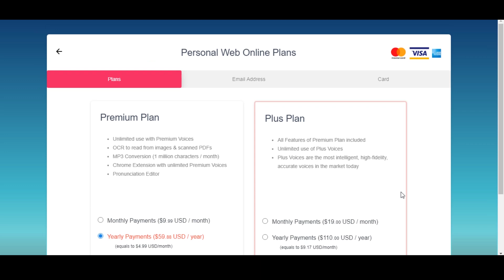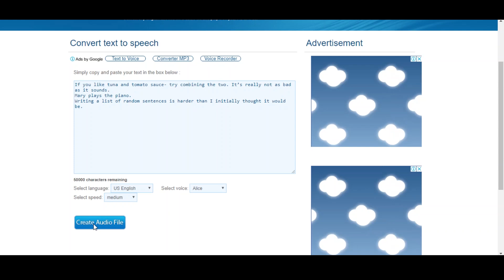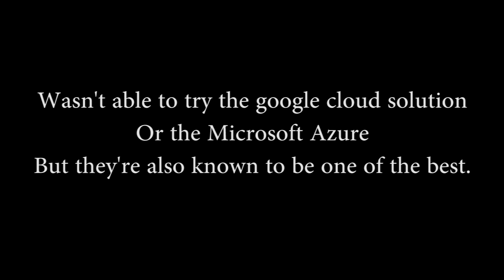Best Online Text To Speech Software 2019 - Demo and Comparison | Is TTS The Future?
Here's a demo and comparison of the popular text to speech software online. We couldn't check Azure and Google Cloud, but the rest we've covered here.

So if you're wondering which best text to speech software to go for, this video might be useful.

In our list the top to are really amazing - Amazon Polly and IBM Watson! They are simply too good!